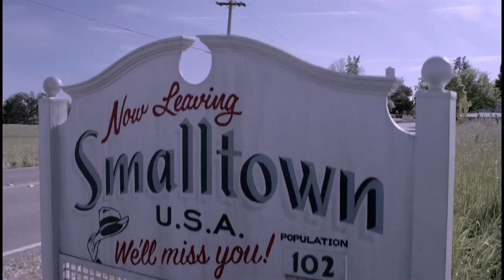The Muppets - The Pig With The Froggy Tattoo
The Muppets spoof the hardcore "The Girl With The Dragon Tattoo" trailer with one that's slightly less threatening.